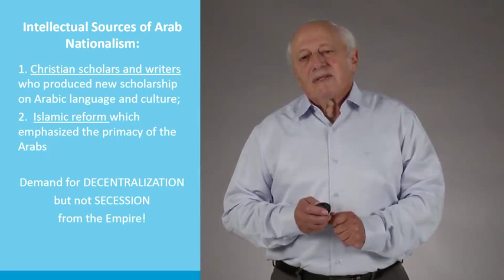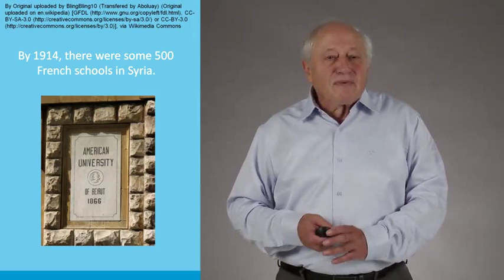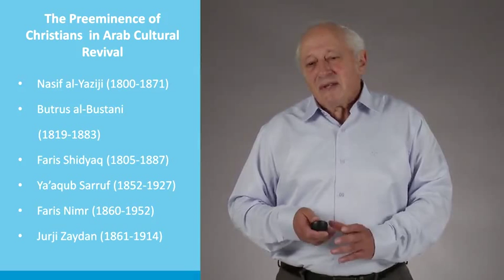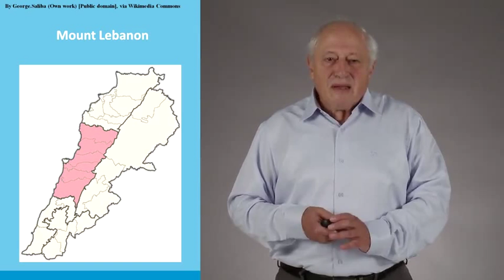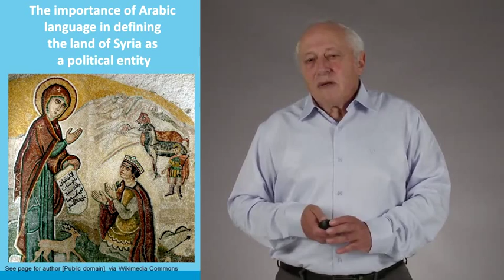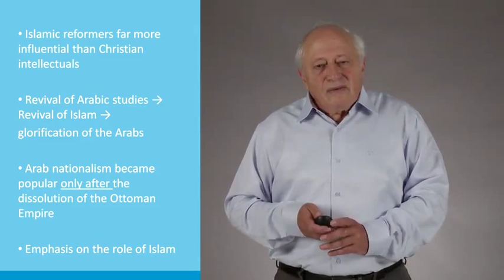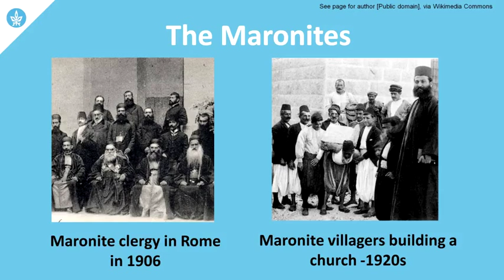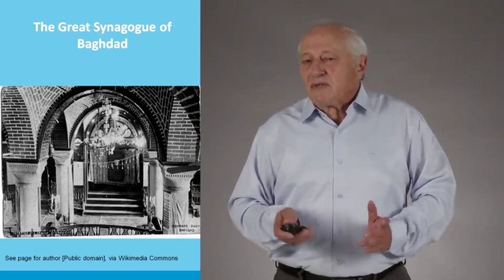3.2 Arab Nationalism